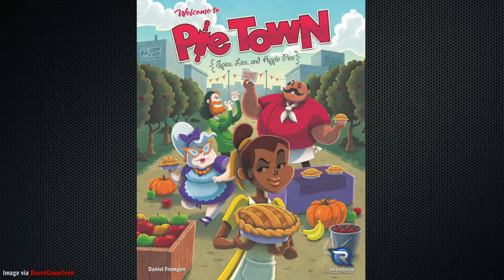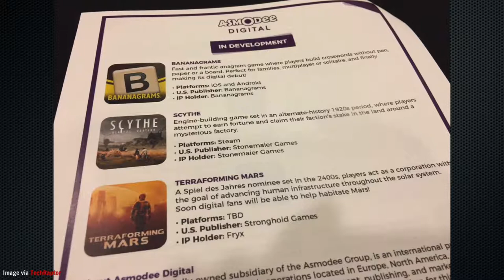Post- Gen Con 50 News - Board Crazy On The News (August 16-31, 2017)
Gen Con 50 was a record-breaking event that featured a number of huge announcements. Among the reveals were Fantasy Flight's Star Wars: Legion, Renegade Games' Overlight RPG setting, and Asmodee's new digital releases.